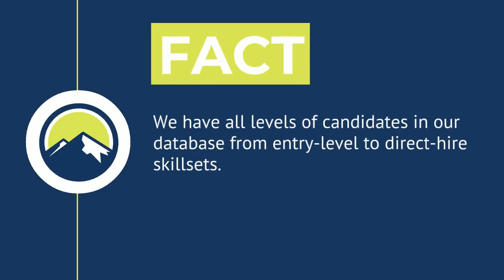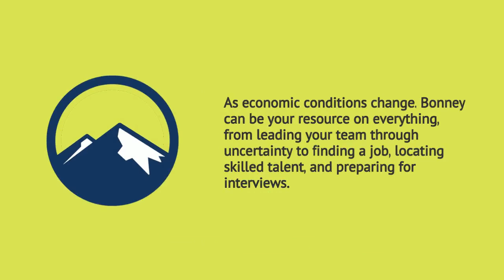Facts vs Myths: About Bonney Staffing - Part 1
🔎  Busting myths at Bonney on using our staffing services! Here are 5 common myths that both clients and job seekers face when thinking about using our services.